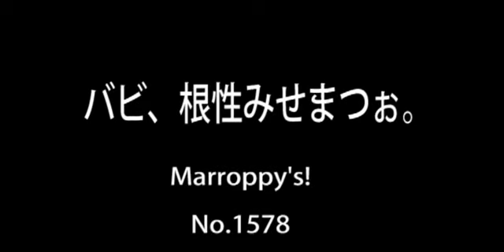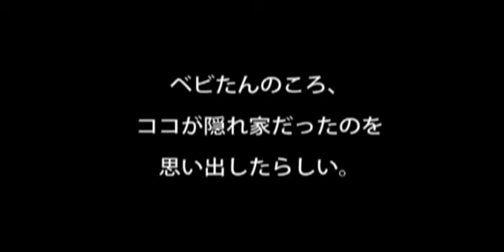バビ根性みせまつぉ!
ベビたんの頃には秘密基地だったこの場所ですが・・・・

Marroppy's!